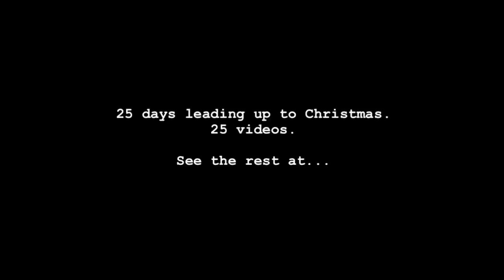Jesus Gets Ready for Christmas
Yet more fun with Coca Cola Christmas adverts

Day 21 of our 25 videos leading up to Christmas day. See the rest @ vidvent.tumblr.com